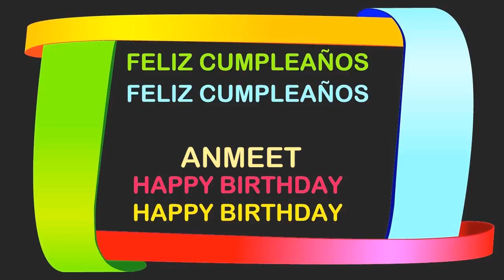Anmeet Birthday Postcards & Postales